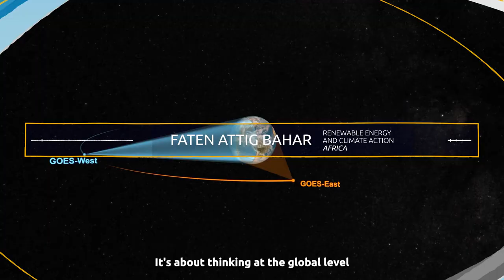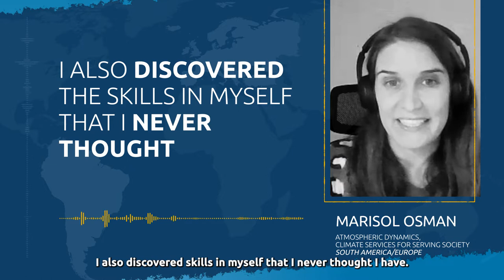YESS Community (English sub)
YESS, the Young Earth System Scientists community, strives to help shape the future of Earth system science, by fostering international and transdisciplinary leaders of tomorrow who pioneer the development and delivery of research and knowledge, which provide solutions to benefit society, towards a more equitable and sustainable future.